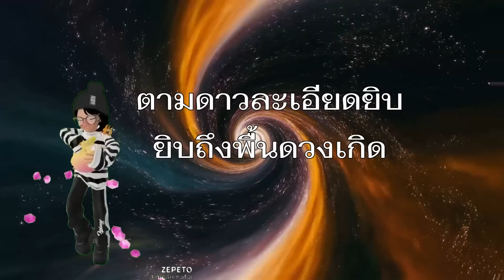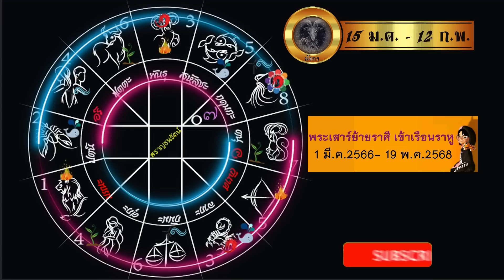เสารย้าย มีนาคม 66-68 ลัคนาและราศีมังกร เสาร์ย้ายรอบนี้ดวงคุณจะรุ่งพุ่งแรง หรือโดนแซงไม่เห็นฝุ่น